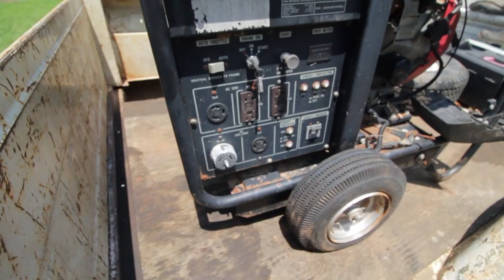ALOT of Ooopsies [vlog]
It was all an accident...

Boy I was sure excited for lunch because I had alot to get done and that went down hill fast.

My battery was resting on a screw and it opened the battery plum open and my fluid came unstowed.
The boss was cool and took care of me on the warranty since it was so close to expiration. Huge blessing. Thanks man.

Umm about the truck you will have to see tomorrow... sorry!

POBOX
Dutch Creek Cabin
Waldron Ar
72958